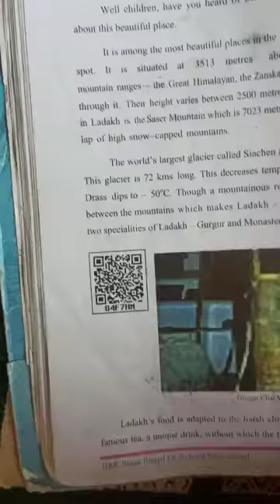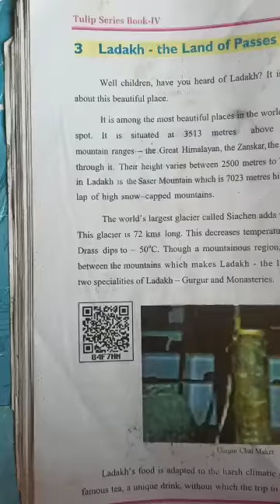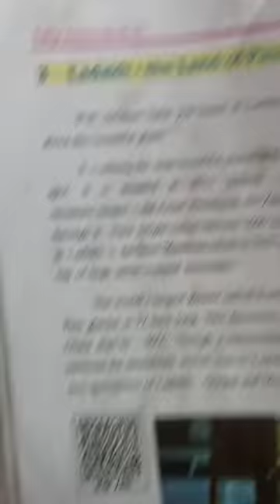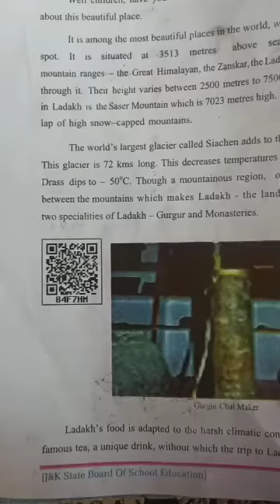class 4th english